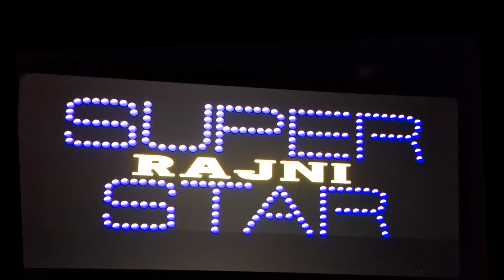Jailor Theotrical Experience 👍🥰💥👌😪👏